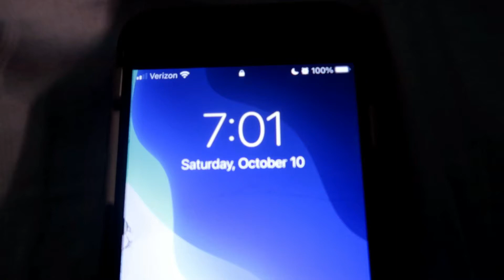THIS LAKE HOUSE MANSION IS CRAZY **VACATION**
Hey guys it's Emma! In today's video we go on an EPIC road trip. The location was so pretty and was definitely worth the long drive. I vlogged this whole entire trip so there will also be an AMAZING vlog like this one next week! We traveled around and saw some really pretty views!  STAY TUNNED to see the amazing views and what we did on day one of our vacation!!

This Nerf war will be the best one that you see on my channel! ALSO you wont be just getting the Nerf war, you will be getting a bloopers AND a behind the scenes!
NEW VIDS HOPEFULY EVERY SATURDAY